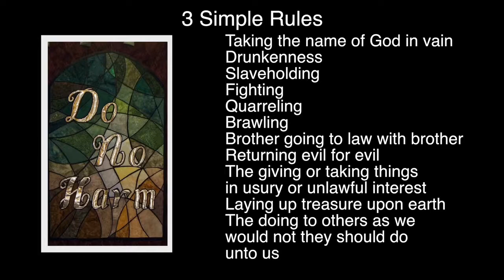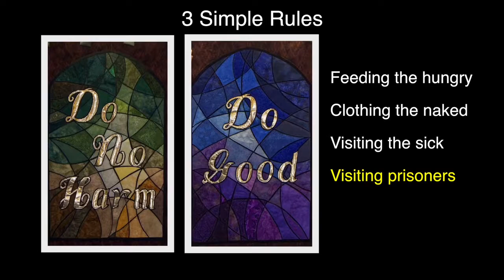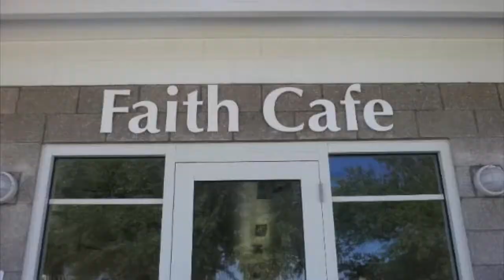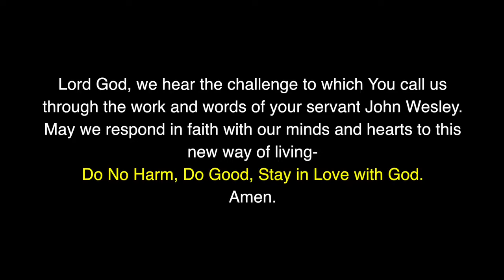PrayerCast 123 - 3 Simple Rules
Three simple rules from John Wesley form a foundation of how we should all live each day...  Do No Harm, Do Good, Stay In Love With God.